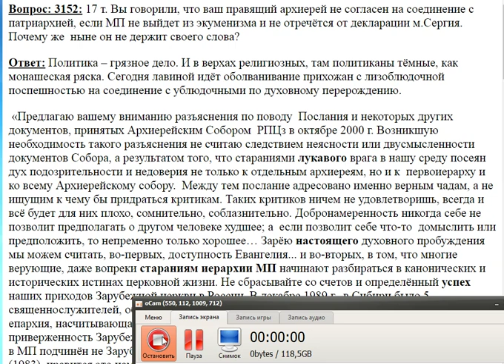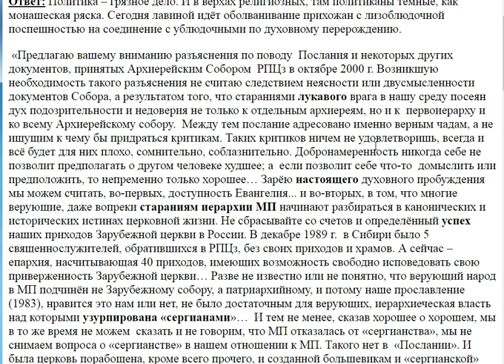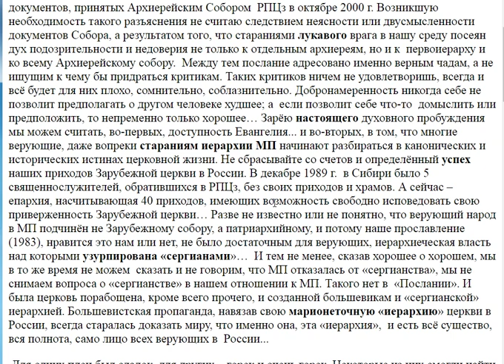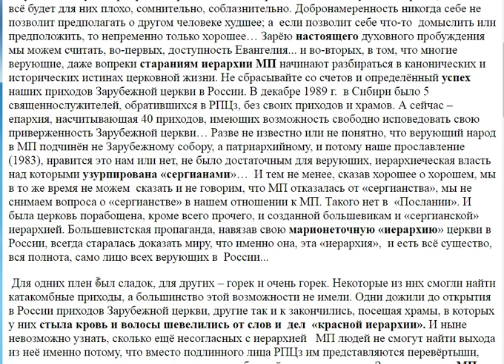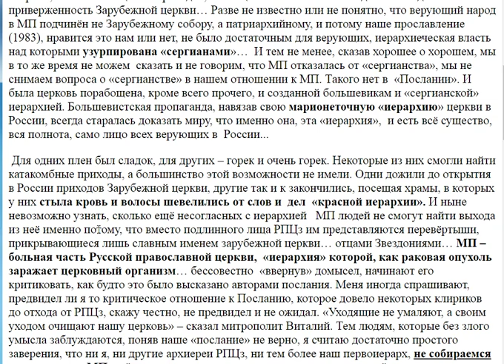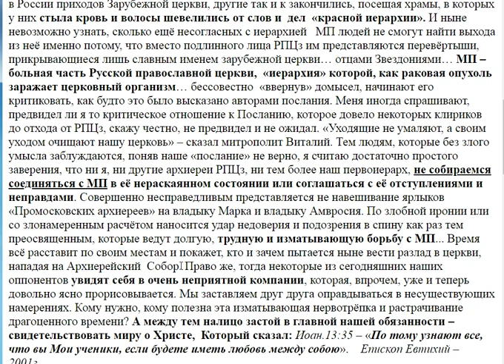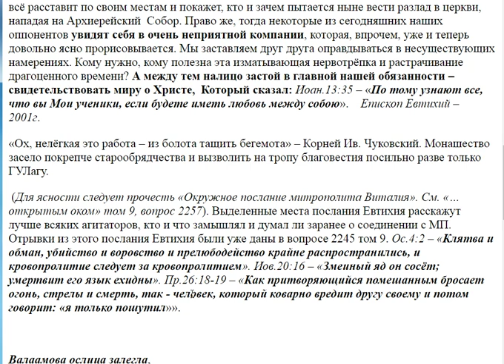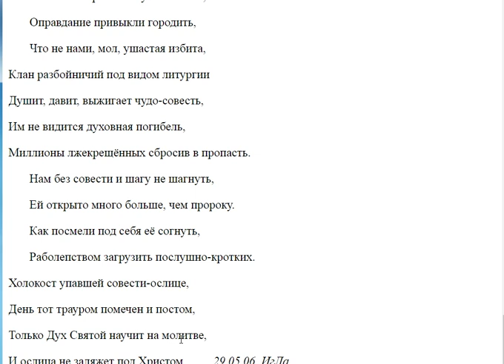3152. Почему архиерей не держит слова?